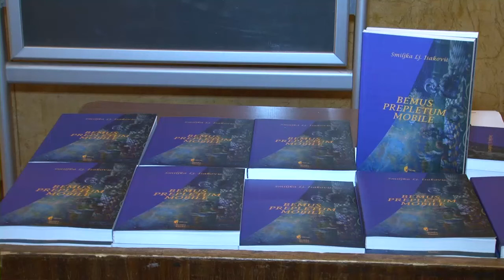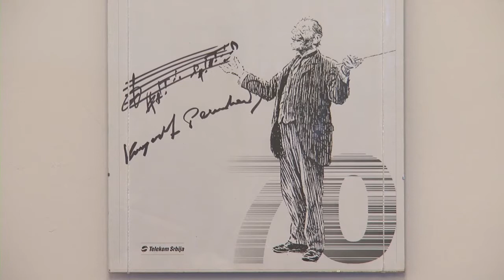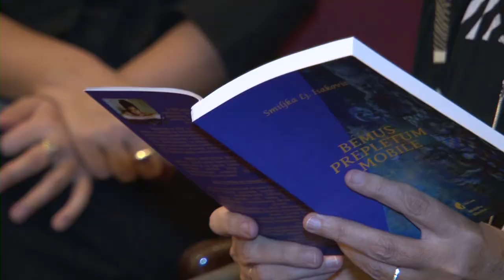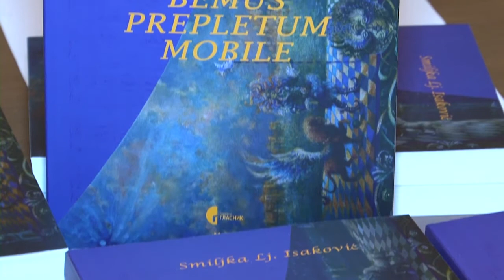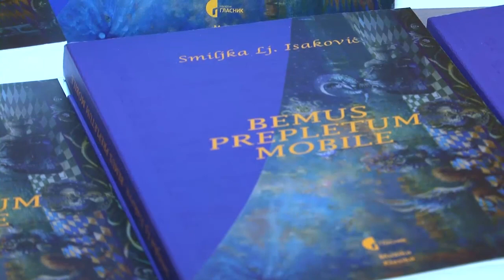Bemus Perpetum mobile - 16.10.2012.